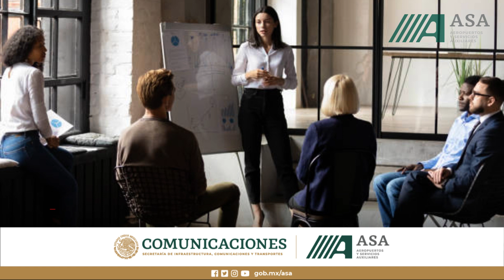CIIASA 2023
Curso de Formación de Instructores que el CIIASA tiene programado en modalidad ADistancia del 22 al 26 de mayo. Si te interesa este curso, conoce nuestra ficha técnica ¡Somos tu mejor opción!